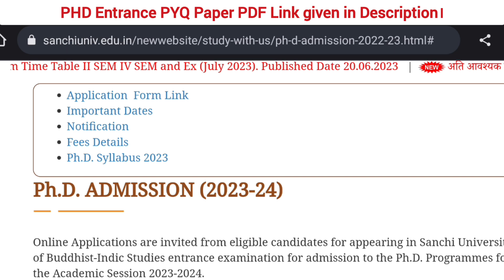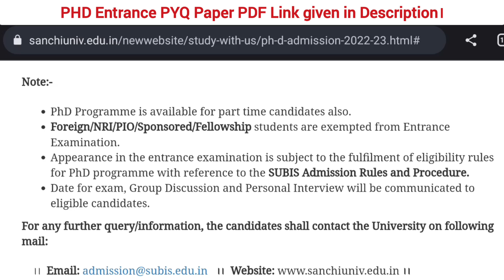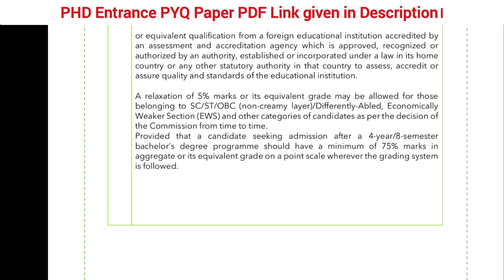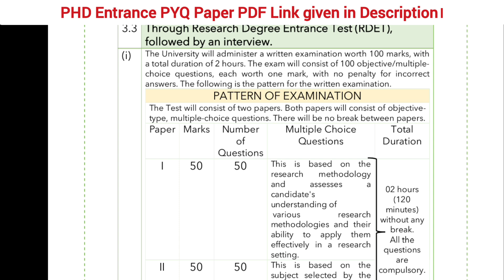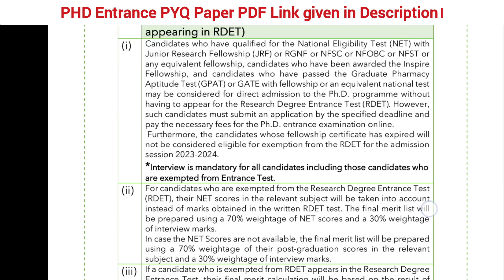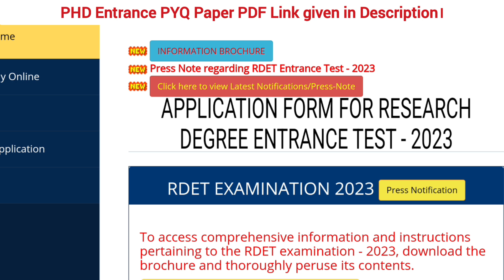PHD Admission 2023 | 02 State University | PHD late application form 2023